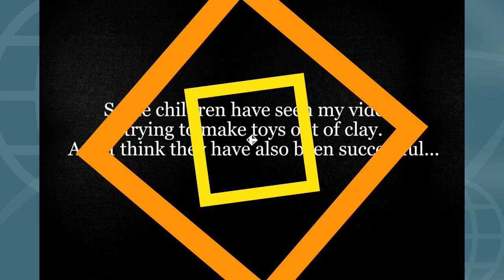How to make Flower Pot with play doh/ Flower Bouquet with clay/ Easy clay art for kids step by step.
Hi,

Hello friends, today we will learn how to make 2D flower bouquet in this video of youtube channel 'SACHIN CLAY MASTER'. in this video, we will learn how to make flower pot, leaves, twigs and beautiful and colorful flowers, all of these can be made from clay...
Flower Pot with play doh, Flower Bouquet with clay, Easy clay art for kids step by step.

(Send a photo of clay work made by watching the video to my Instagram. Along with your name, school name, and city name. Your photo will be placed at the end of new video.)